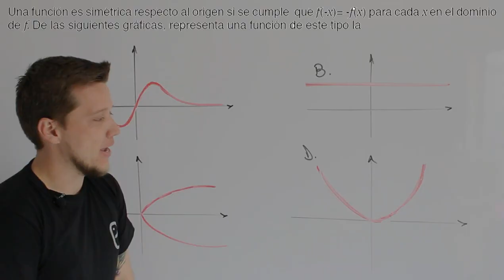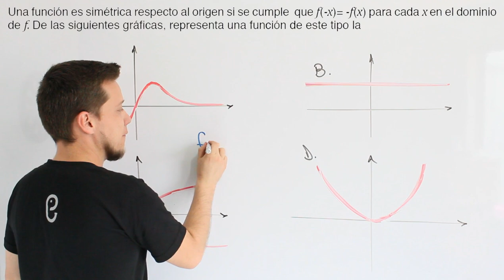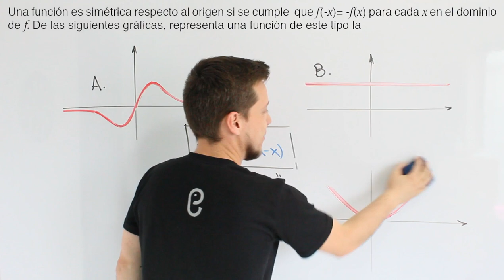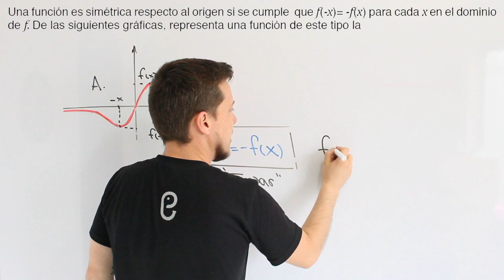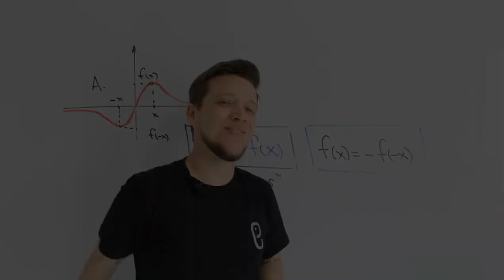🐘 Funciones - Ejercicio 10 🔥🚀